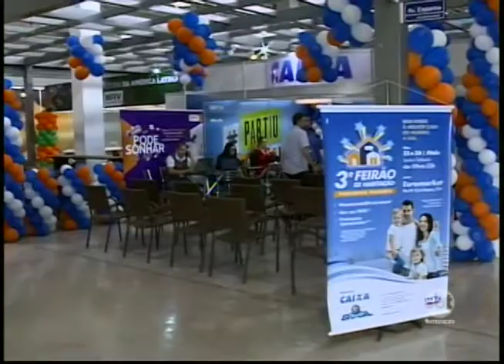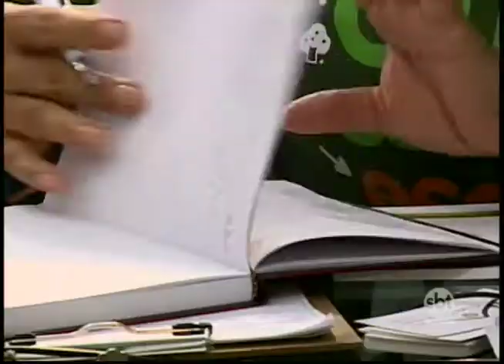Mais um Feirão pra aquisição da casa própria é realizado na região